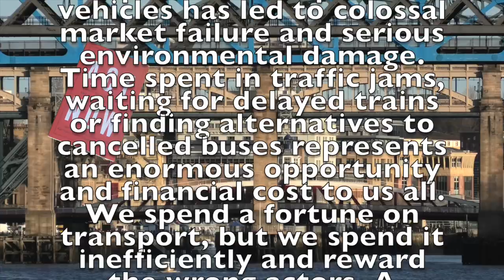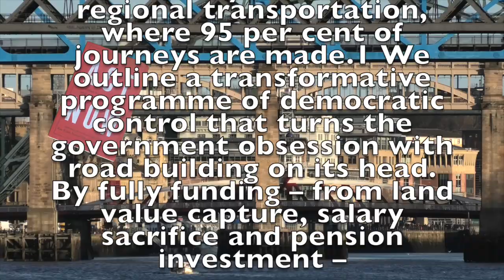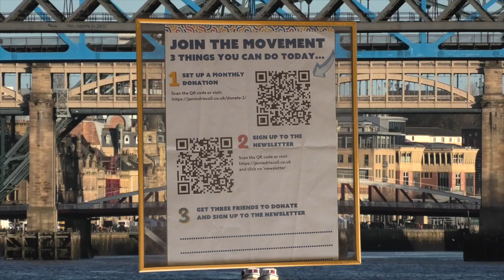ACT NOW 10 Transport and Infrastructure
Chapter 10 Transport and infrastructure

Chapter in 30 seconds Transport affects everyone. Unregulated public transport and dependence on private vehicles has led to colossal market failure and serious environmental damage. Time spent in traffic jams, waiting for delayed trains or finding alternatives to cancelled buses represents an enormous opportunity and financial cost to us all. We spend a fortune on transport, but we spend it inefficiently and reward the wrong actors. A paradigm shift is required, where we think of Mobility as a Service (MaaS) rather than a series of discrete purchases. We should hand regulatory control to devolved authorities to create integrated Total Transport Networks (TTNs) in conurbations and rural hinterlands. With powers to raise and retain income, we can have public transport so good that people will voluntarily leave their cars behind. This chapter focuses on intra-city and intra-regional transportation, where 95 per cent of journeys are made.1 We outline a transformative programme of democratic control that turns the government obsession with road building on its head. By fully funding – from land value capture, salary sacrifice and pension investment –

Group, Common Sense Policy; Pickett, Kate; Wilkinson, Richard; Dorling, Danny. Act now: A vision for a better future and a new social contract (p. 193). Manchester University Press. Kindle Edition.